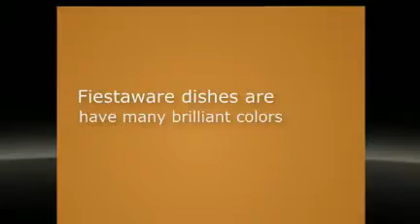Fiestaware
Own top quality fiesta dinnerware at affordable prices.

Fiesta ware,
Fiesta ware colors,
Homer Laughlin,
Fiesta dishes,
Fiesta dinnerware,
Fiestaware sale,
Fiestaware dishes,
Fiesta pieces,